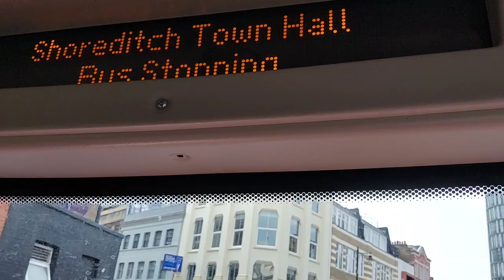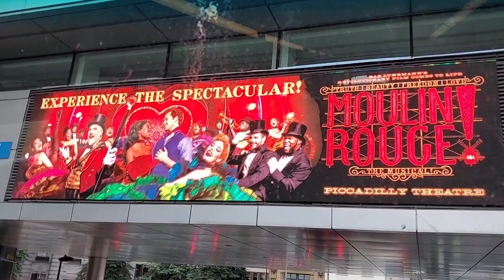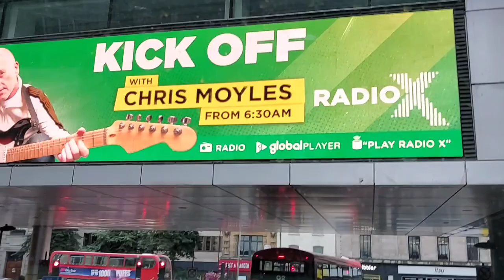Central London Bus Ride, Bus 55 and 243 Route, Shoreditch to Waterloo Bridge (Cross Thames River)